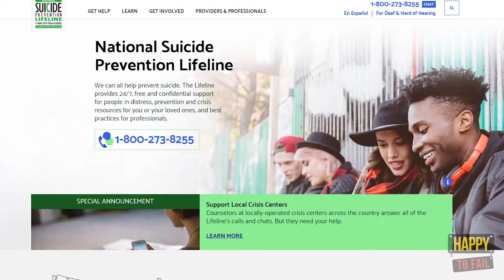What Living With Depression is Like | Happy to Fail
If you are in need of emotional support, don't hesitate the contact the National Suicide Prevention Lifeline at 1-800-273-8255